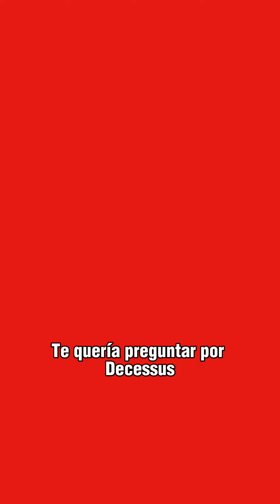Guturales en UnPaisGeneroso 😱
Ignacia Fernández vocalista y líder de la banda Decessus nos visitó para contarnos de su proceso como concursante de Miss Chile para Miss Universo 👀 y aprovechó de sorprendernos con esta interpretación 🤘🏻🔥

Recuerda que puedes revivir esta entrevista en Spotify o nuestro YouTube 🐀